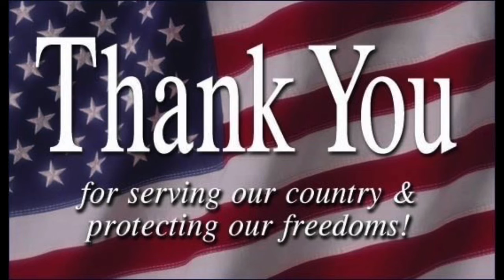Veterans Day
Thank you to ALL of our Veterans!